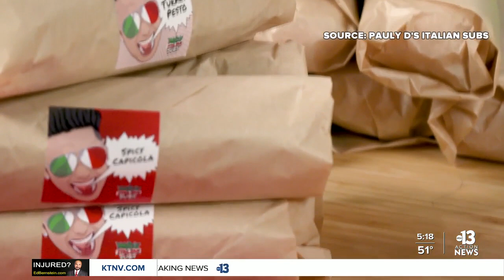DJ Pauly D launches new virtual restaurant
Forget about the cabs, the sandwiches are here! DJ Pauly D is breaking into the foodie world with his new virtual restaurant brand Pauly D's Italian subs!